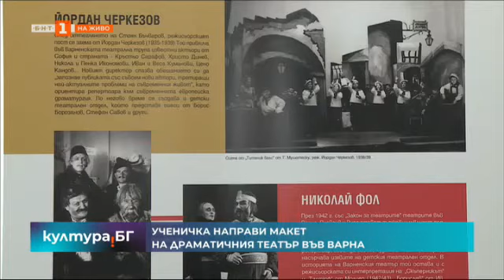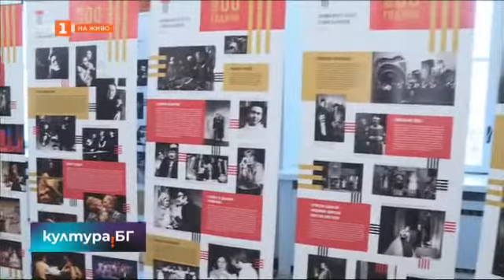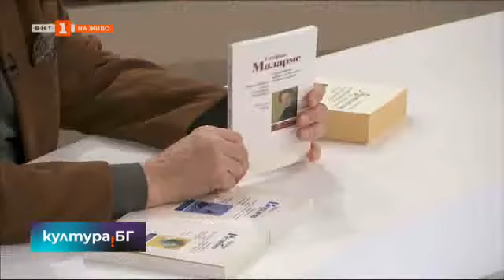Как звучи един от най-старите и скъпи бандонеони в света - "Култура.БГ" - 30.03.2021 по БНТ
Гледайте предаването на Българската национална телевизия "Култура.БГ" -  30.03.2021!
На 30 март в “Култура.БГ” ще имате шанса да чуете един от най-старите и скъпи бандонеони в света - в изпълнение на младия изпълнител Стоян Караиванов.

В предаването ще видите още:

Изложби на дигитални артисти в пет български града

75 години от създаването на Варненската филхармония

Ученичка изработи макет на сградата на Варненския театър

Годишнина на две от големите имена в символизма – Пол Верлен и Стефан Маларме